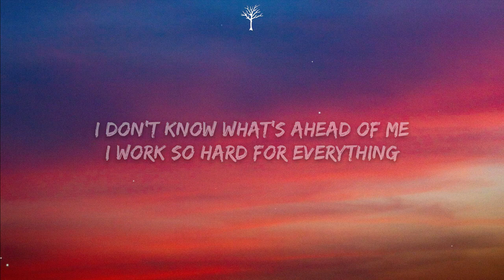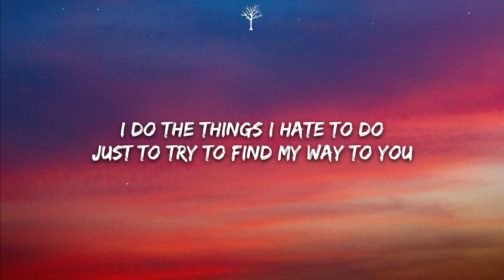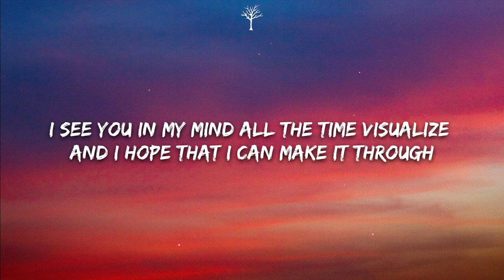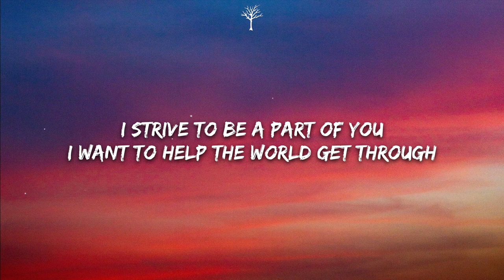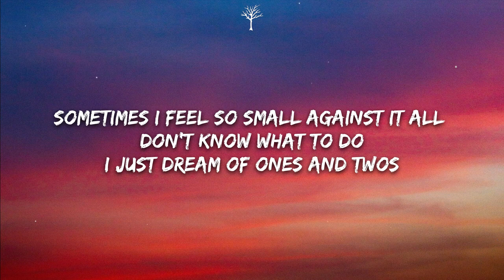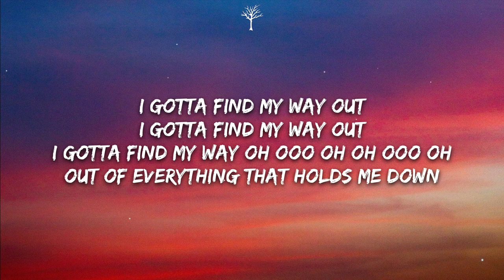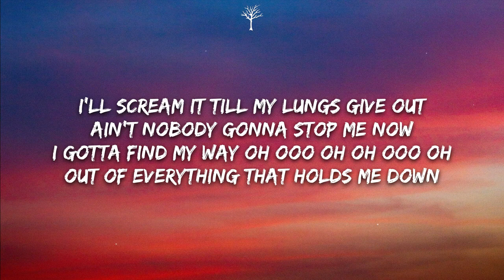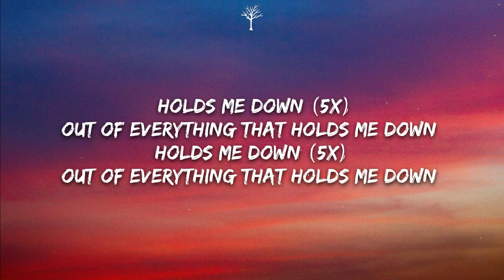NEFFEX Find My Way Out Lyrics